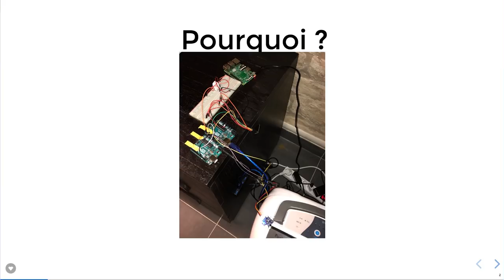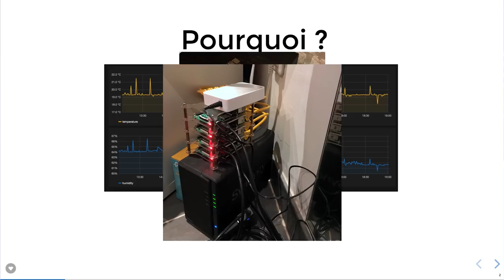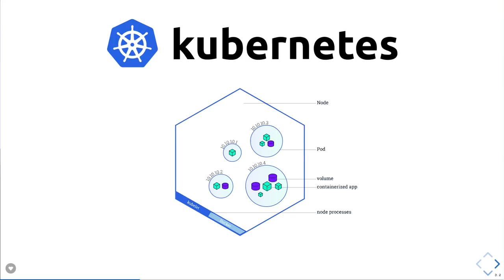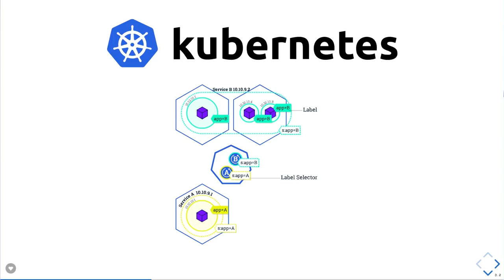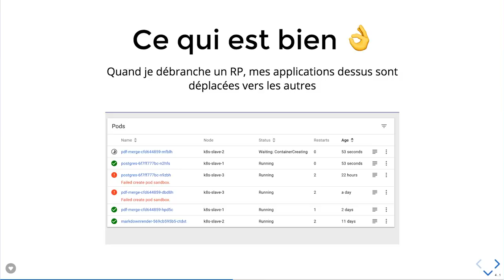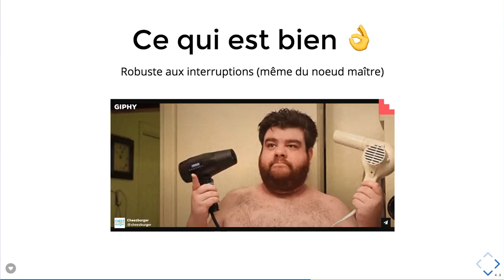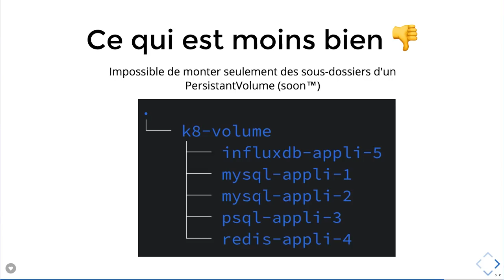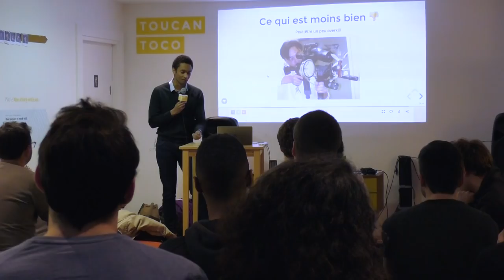Kubernetes sur Raspberry Pi : Comment construire un homelab a moindre frais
Vous avez des Raspberry Pi qui prennent la poussière vous et vous ne savez pas quoi en faire ? Transformez les en cluster Kubernetes pour expérimenter avec les systèmes distribués !

Dans ce talk je vous ferais mon retour d'expérience de mon utilisation de Kubernetes